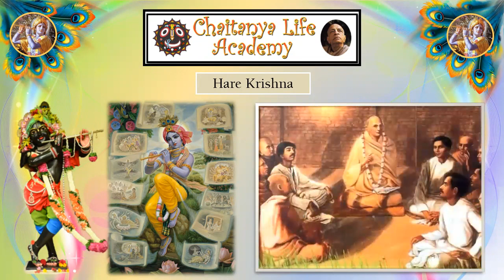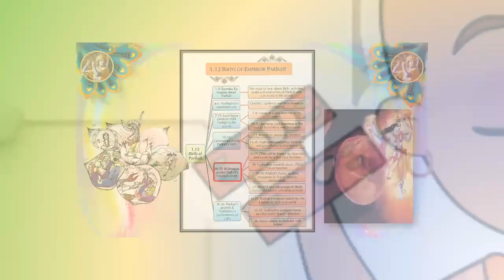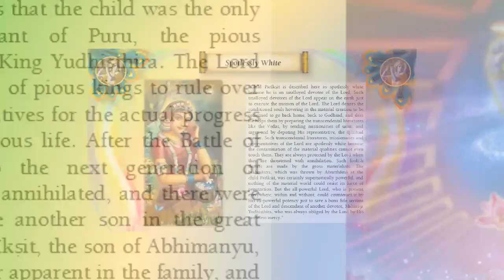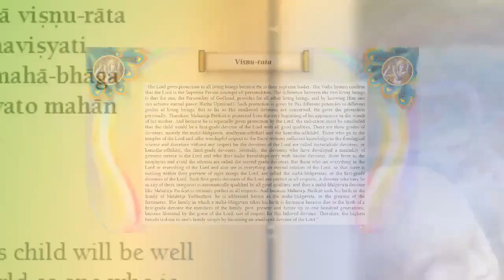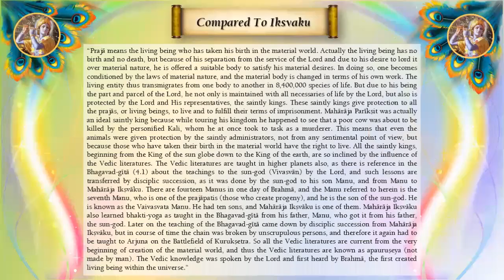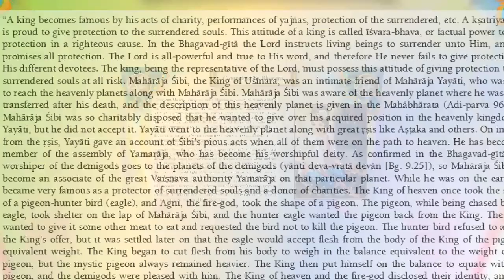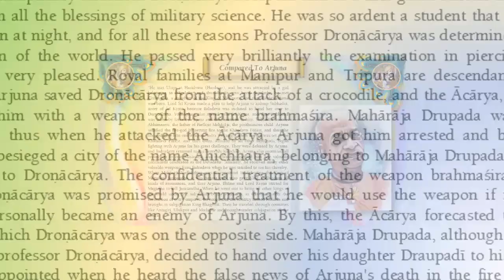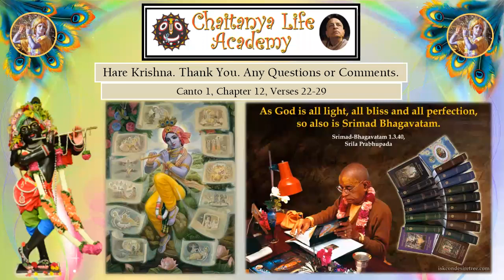Srimad Bhagavatam Canto 1, Chapter 12, Verses, 16- 21